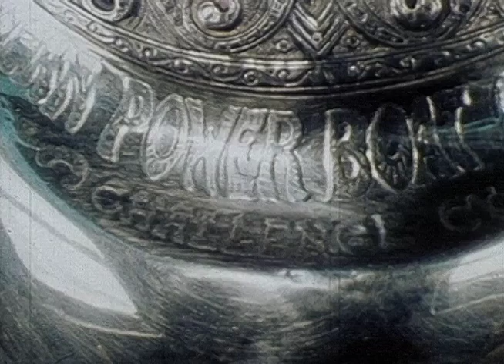Gold Times Six 1977 Gold Cup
Film about Bill Muncey winning his 6th Gold Cup in 1977 at Tri-Cities, Wa.